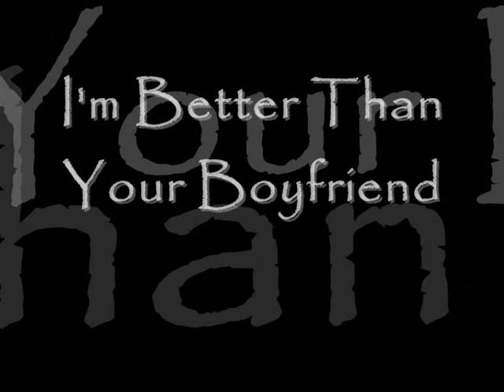Phineas Is Better Than Isabella's Boyfriend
Dave Days's Song - I'm Better Than Your Boyfriend - Acoustic Version with Phineas and Ferb, a show created by Dan Povenmire and Jeff "Swampy" Marsh

Merry Christmas and Happy New Year with Gilotyna 815 Pictures ^^